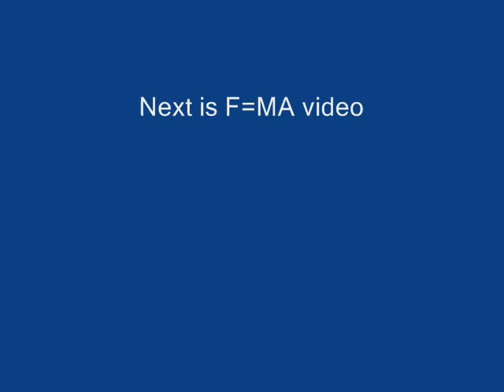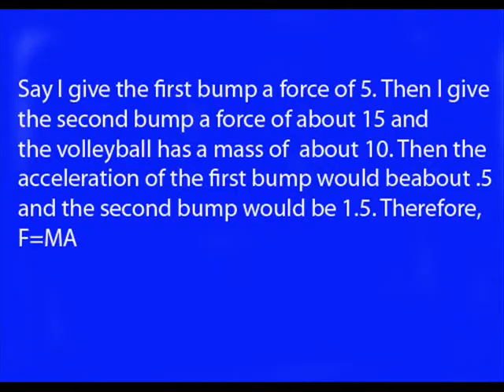Kyle's Momentum Video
My video is with me and anna bumping, setting and spiking the volleyball to show transfer of momentum. I have another video to show f=ma